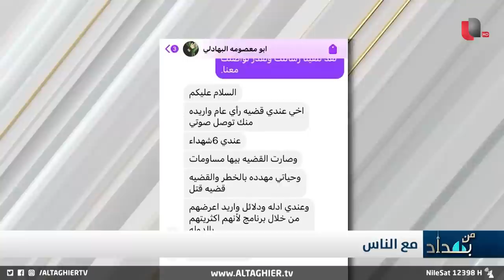بالأدلة القاطعة .. مواطن عراقي مظلوم يكشف فضيحة مدوية لضابط استخبارات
موقع قناة التغيير الفضائية  الالكتروني